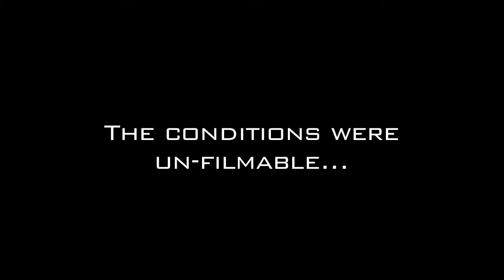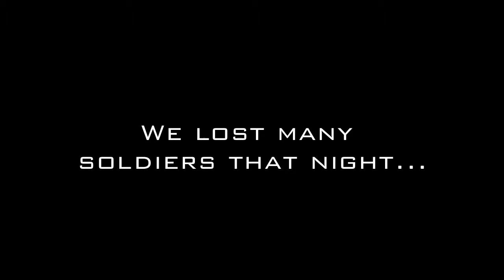4th of july lake Havasu 2011